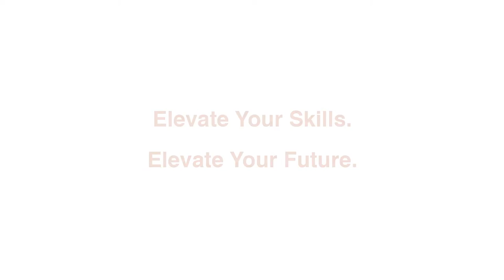Get into Manufacturing!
Technology is changing the way manufacturing is done - and the jobs that are available. Learn more about the exciting and innovative things happening in this industry!